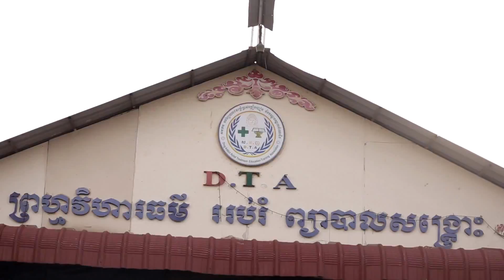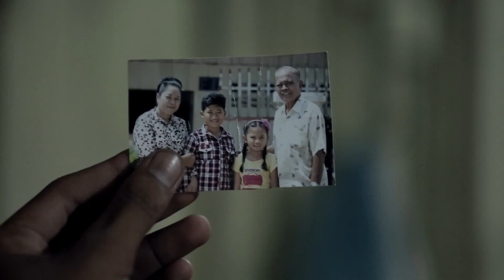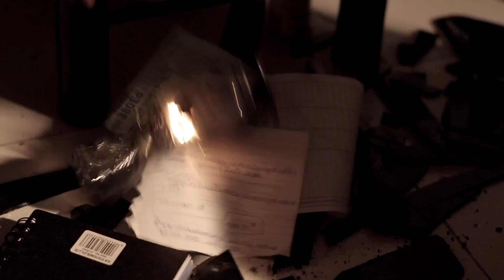ទឹកភ្នែកក្មេងពាល ខេមHD 1080P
New MV ទឹកភ្នែកក្មេងពាល   ខេមHD 1080P 2015